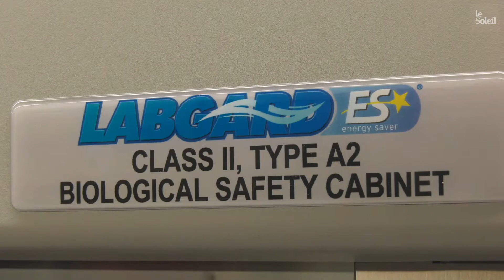L’Université Laval inaugure 12 laboratoires à la fine pointe